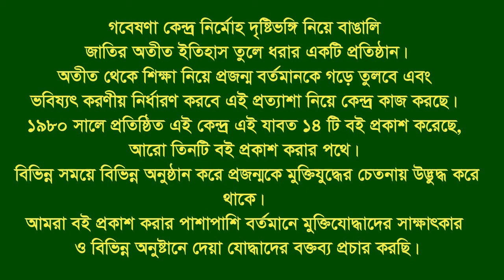Interview of Mahfuzul Hoque Mahfuz. Mirsharai. CTG. F Fighter. FF.